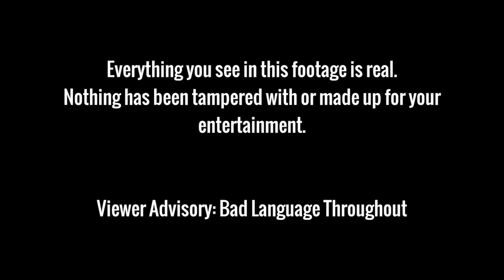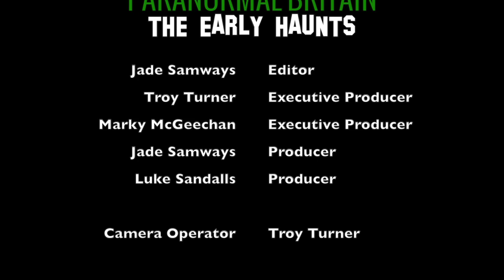Paranormal Britain: The Early Haunts - Bognor Regis Community College S1 EP6